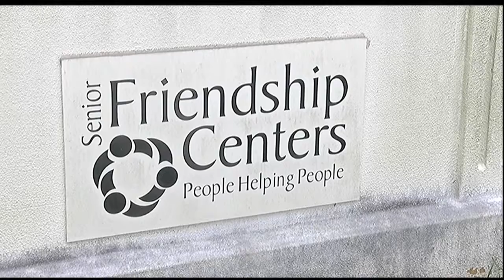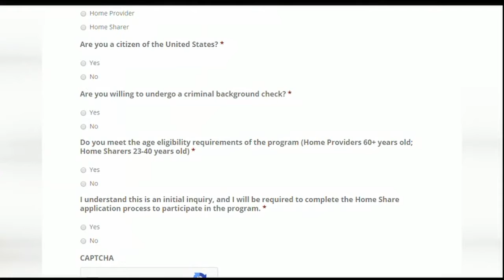VIDEO:Sarasota Homeshare Program